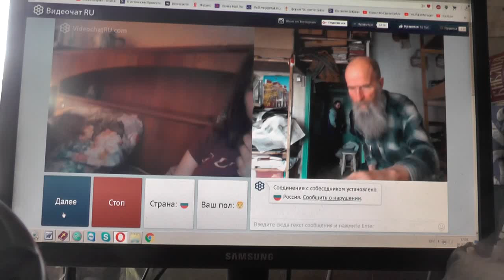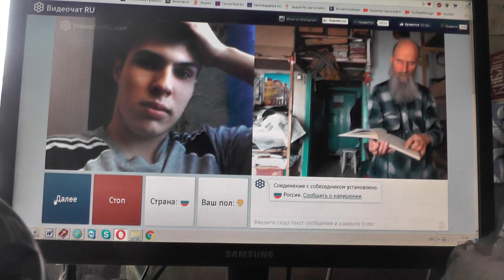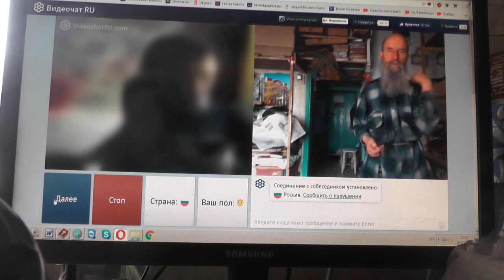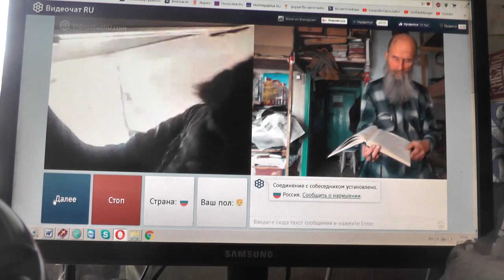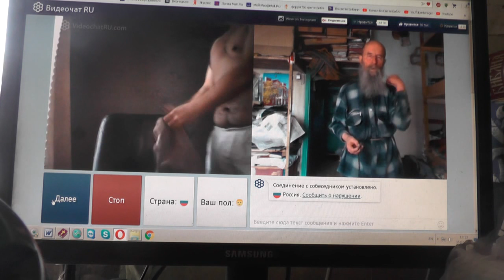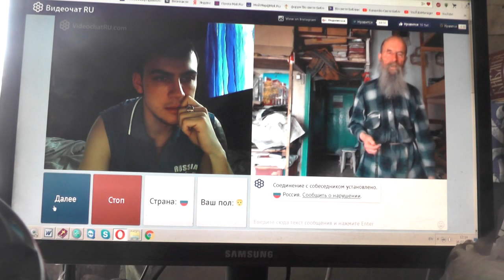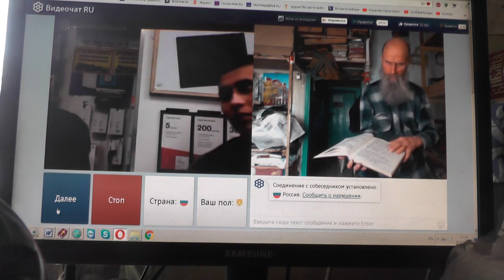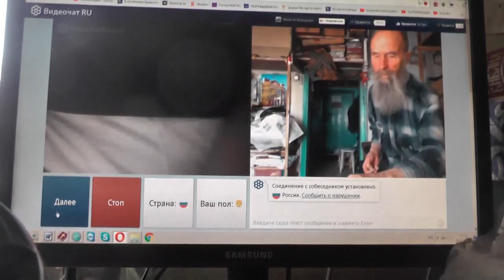№47. Лук.14:23 …пойди по дорогам и изгородям, и убеди придти. Февр. 2019